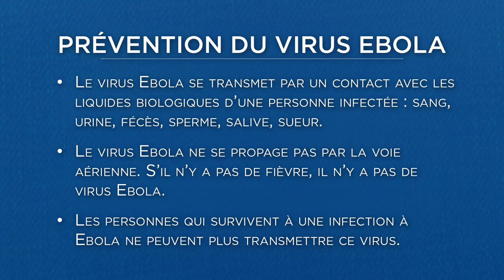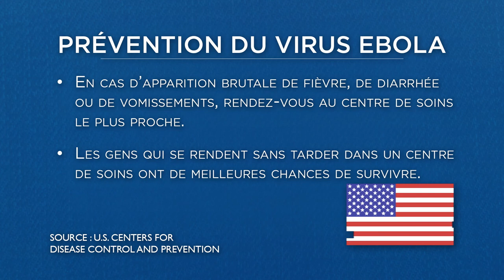Message d'intérêt public sur le virus Ebola, présenté par un Mandela Washington Fellow:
Cette vidéo a été produite par le Bureau des programmes d'information internationale du département d'État en août 2014. Elle met en scène Pierre Balamou, un Mandela Washington Fellow de l'Initiative en faveur des jeunes leaders africains.

Cliquer ici pour écouter le même message enregistré en anglais par sa collègue Zainab Ferrah Conteh.

00:00:00.708,00:00:05.833
Bonsoir à tous. Je suis Pierre Balamou
représentant les 27 jeunes leaders
00:00:05.833,00:00:12.542
venant de la Guinée, du Libéria et de la Sierra Leone
pour participer à Mandela Washington Fellowship.
00:00:12.542,00:00:20.833
Nous reconnaissons la propagation rapide de l’épidémie meurtrière à
virus Ebola dans nos pays respectifs.
00:00:20.833,00:00:26.833
Nous adressons nos soutiens collectifs à nos gouvernements et à
toutes les populations
00:00:26.833,00:00:32.667
pour renforcer la campagne d’éradication de
ce fléau.
00:00:32.667,00:00:43.583
Nous encourageons tous les citoyens à éduquer les autres sur les
signes, sur les symptômes et sur la prise en charge de ce virus.
00:00:43.583,00:00:49.500
Nous faisons appel à tous les pays, les partenaires,
00:00:49.500,00:00:54.458
les organisations internationales et les organisations de la société
civile d’apporter
00:00:54.458,00:01:05.792
une assistance technique et logistique à nos pays respectifs afin de
faire face à cette situation urgente. Merci.
00:01:05.792,00:01:07.917
Prévention du virus Ebola
00:01:07.917,00:01:12.542
• Le virus Ebola se transmet par un contact avec les liquides
biologiques d’une personne infectée : sang, urine, fécès, sperme,
salive, sueur.
00:01:12.542,00:01:16.625
• Le virus Ebola ne se propage pas par la voie aérienne.
S’ il n’ y a pas de fièvre, il n’ y a pas de virus Ebola.
00:01:16.625,00:01:21.583
• Les personnes qui survivent à une infection
à Ebola ne peuvent plus transmettre ce virus.
00:01:21.583,00:01:22.917
00:01:22.917,00:01:25.042
• En cas d’apparition brutale de fièvre, de diarrhée ou de
vomissements, rendez-vous au centre de soins le plus proche.
00:01:25.042,00:01:29.500
• Les gens qui se rendent sans tarder dans un centre de soins ont de
meilleures chances de survivre.
00:01:29.500,00:01:31.292
SOURCE : U.S. CENTERS FOR
DISEASE CONTROL AND PREVENTION
00:01:31.292,00:00:00.000
PRODUIT PAR LE DÉPARTEMENT D’ÉTAT DES ÉTATS-UNIS